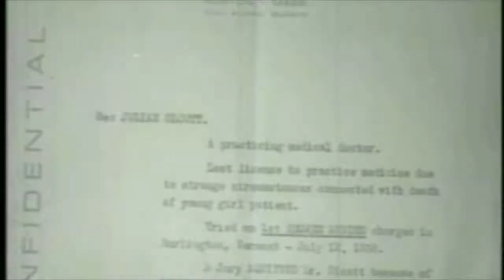Shocking Theater Lightning #1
There's a new Ghoul in School as a Werewolf stalks an all girls reformatory in a sped up version of this "classic" b-movie.